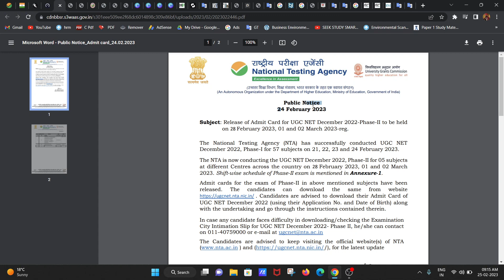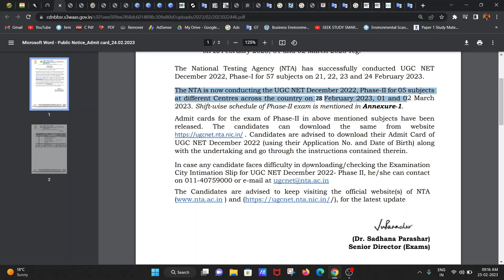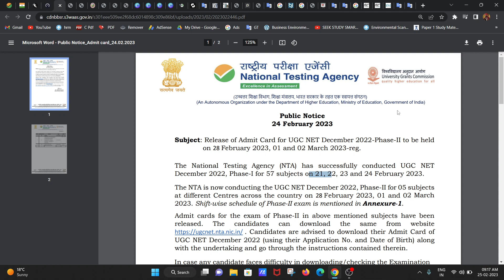UGC NET 2023 // Phase II Admit Card OUT🚨🚨 // NEW UPDATE // 25 JAN 2023 // कैसे करें DOWNLOAD??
Keys:-
Ugc net 2023 free ugc classes, paper 2 commerce free classes,
paper 2 management free classes, jrf stratgy, ugc net exam stratgy